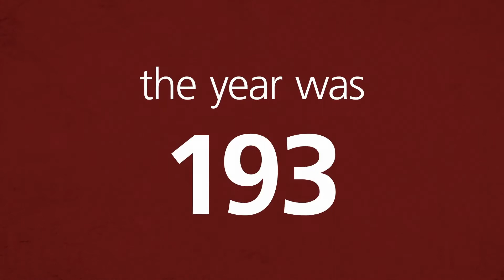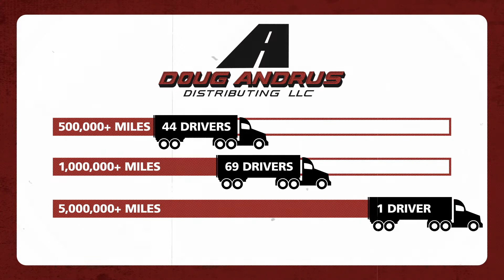A Short History of Doug Andrus Distributing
When you do something for over 80 years you learn a lot. Our goal is to take what we have learned and use it to benefit your company. Although many things have changed since 1937 our commitment to our customers has not. We hold our relationships as one of our biggest treasures and invite you to read more about the past present and future of Doug Andrus Distributing.

We are a family oriented business. We are interested in our employees and their families, and concerned that important family activities and events are not overlooked in the workplace. We believe that our employees and our customers are our most important assets. These key people are involved in the decision-making process and their suggestions are thoroughly reviewed before changes are made.

to learn more about the history of Doug Andrus Distributing!

🔻 About Us 🔻
When you do something for over 85 years you learn a lot. Our goal is to take what we have learned and use it to benefit your company. Although many things have changed since 1937 our commitment to our customers and drivers has not. We hold our relationships as one of our biggest treasures and invite you to read more about the past, present and future of Doug Andrus Distributing.

📌6300 South 45th West Idaho Falls, ID 83402